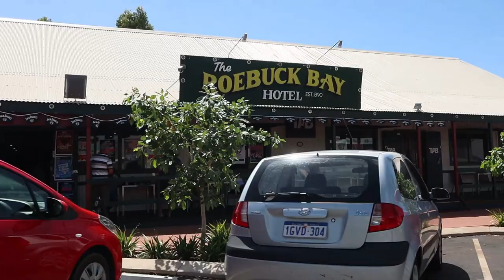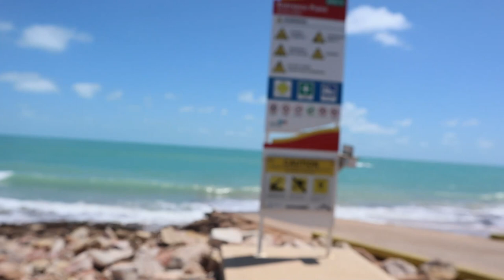Driving Around Broome Western Australia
Driving around Broome on a recent holiday in February 2020. A look at Chinatown, The Mangrove hotel, Cable Beach club resort and spa, Broome Port, Entrance Point, The Oaks hotel and the new Town beach redevelopment.